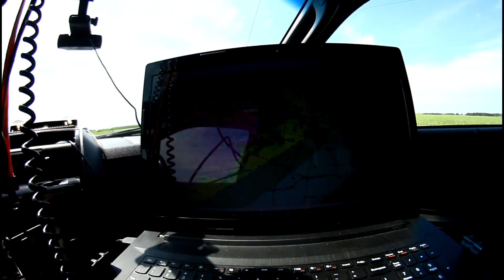Freeport/Rockford/Shannon Illinois Severe Thunderstorm 6/28/17 -Chase Vlog #1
Severe/Tornado Warned Storm near Shannon, Freeport, and Rockford Illinois on 6/28/17. This storm had some of the best storm structure that I have seen in a while. Strong winds, heavy rain and even a wall cloud with a funnel was present with this storm.

About myself:
I graduated from Ball State University with a B.S. in Professional Meteorology and Climatology. I also double majored and received a B.S. in Geographic Information Systems (GIScience). While at Ball State I was the Director of the BSU Storm Chase Team for two years and the Assistant Director for one year prior. I was also the President of the BSU Weather Society which was a local AMS/NWA organization. I received the David Odom Award/Scholarship for my "Excellence in Service in Meteorology and Climatology" from Ball State University. I am currently a Meteorologist and Storm Tracker for Dynamic Weather Agency LLC. a private weather consulting and forecasting company.

***Video is NOT FOR BROADCAST***